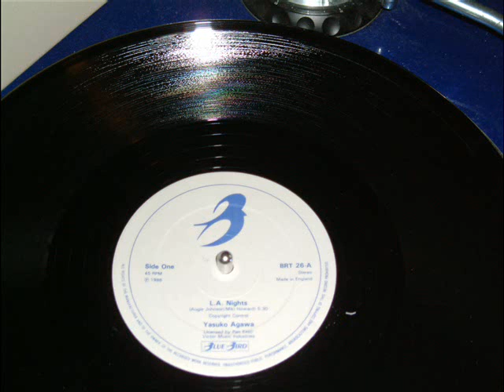YASUKO AGAWA - LA NIGHTS 12 INCH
Yasuko Agawa ‎-- L.A. Nights / New York Afternoon
Label:
Bluebird -- BRT 26
Format:
Vinyl, 12", 45 RPM
Country:
UK
Released:
1986
Genre:
Electronic, Funk / Soul
Style:
Jazz-Funk, Soul, Jazzdance
TracklistHide Credits▼
A   L.A. Nights
Written-By -- Augie Johnson, Miki Howard
5:30
B   New York Afternoon
Written-By -- R. Cole*
3:06
Notes▼
Licensed by Pan East/Victor Music Industries